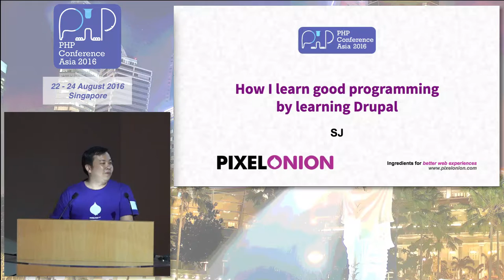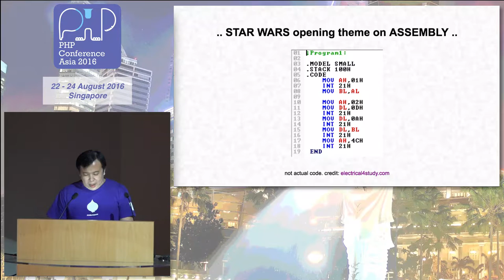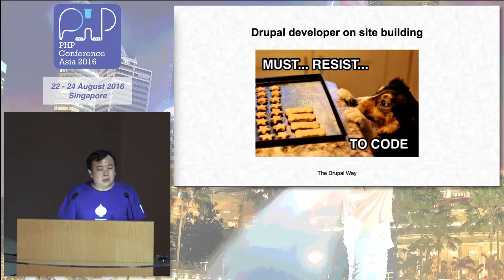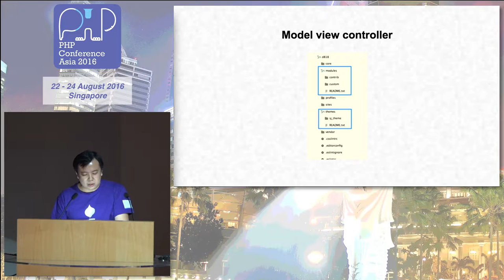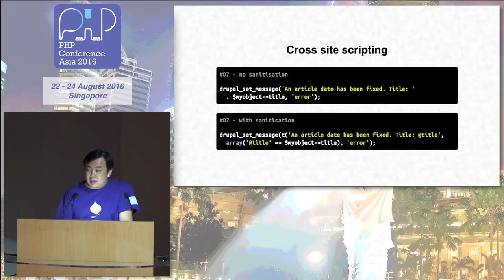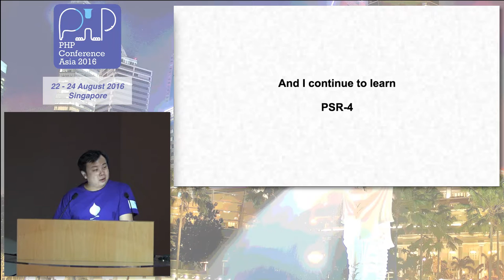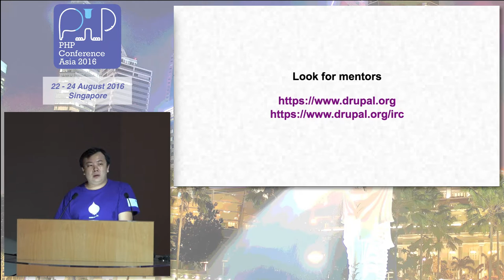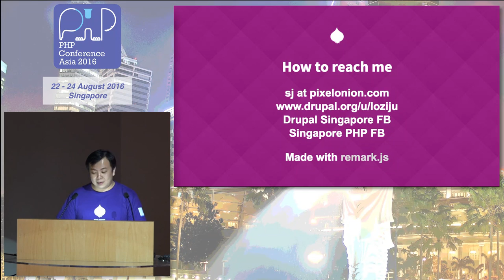How I learn good programming by learning Drupal - PHPConf.Asia 2016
Speaker: S J

I coded Mastermind) on BASIC when I was 12.

I embedded Star Wars opening theme on the 8080 board during the wire wrapping and assembly language lab in university.

Sometimes I wonder if my geekiness is a blessing or a curse. On hindsight, it may have been a curse that it inflated my ego not to take the computer science / engineering course, thinking that I could learn all these by myself.

Fast forward to present day. I'm responsible for a team who builds some of the largest Drupal sites in Singapore, and beyond, in a world where web development is getting more complex and getting closer to software development workflow. With Drupal, we can build some sites without writing any single line of custom code. But with more complex UX design requirement, it is getting harder not to customise Drupal core functions. When Drupal 8 architecture allows customisation without hacking the core modules, there is little excuse for me not to learn good programming skills.

In this session, I will share:

How I learn good programming skills by learning Drupal, especially Drupal 7 and 8.
The single most important skill to have for becoming better programmer, and how to train that skill.
New concepts in Drupal 8 which may put off people coming from hobbyist background like me: OOP, services, containers, dependency injection.
If there is enough time, I will share configuration management, Twig template engine and how Drupal Console keeps us happy as Drupal developer.

About the speaker:

SJ eats, sleeps, and breathes Drupal. Since knowing Drupal in 2005, he has helped clients launch complex scalable platforms on Drupal. His knowledge and skills on system and large architecture design have made big complex sites like Singtel, I²R, XinMSN / Toggle manageable by a small team of people. He always strives for building platforms which help other people lead happier, more productive and more fulfilling lives. When he’s not busy with his family, he’s active in the Singapore Drupal community by organising meetups and workshops.